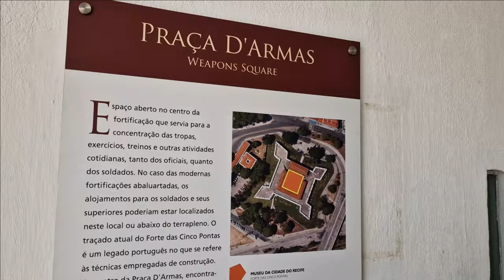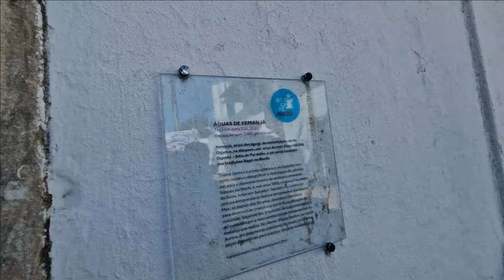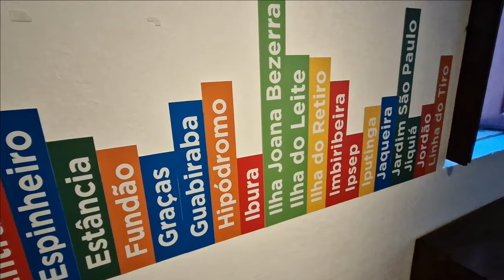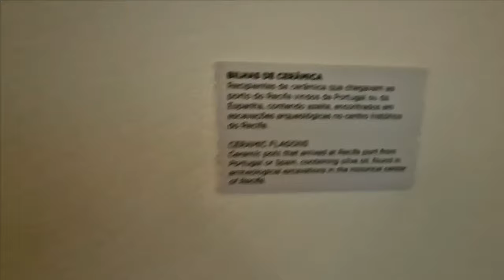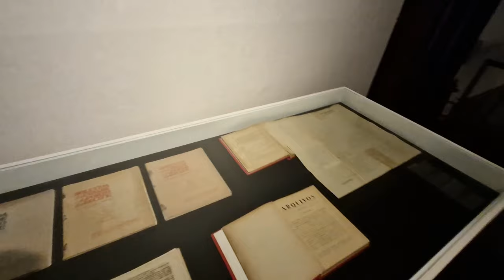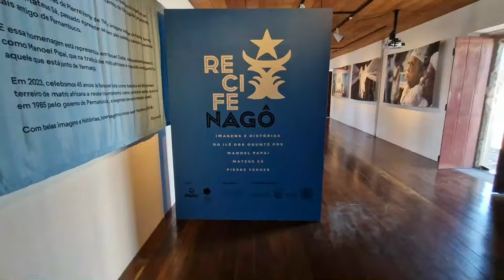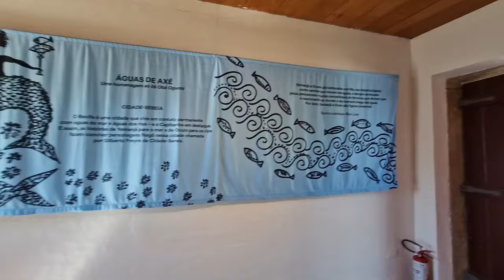REVELADO: VLOG NO MUSEU DA CIDADE DO RECIFE - FORTE DAS CINCO PONTAS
Vlog no Museu do Recife, o Forte das Cinco Pontas. Um passeio despretensioso que mostrei o local e algumas histórias, curiosidades do banheiro dos antigos soldados em meados de 1817.